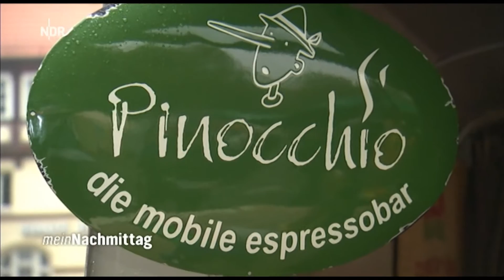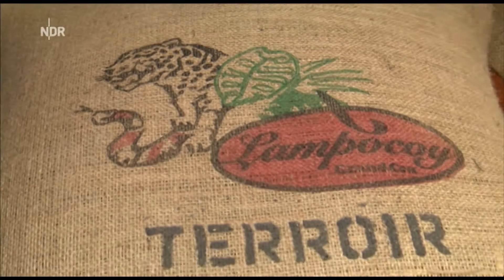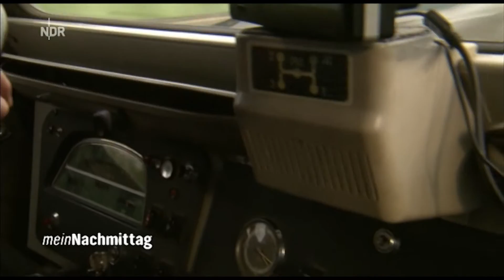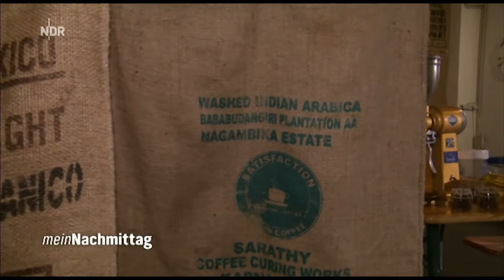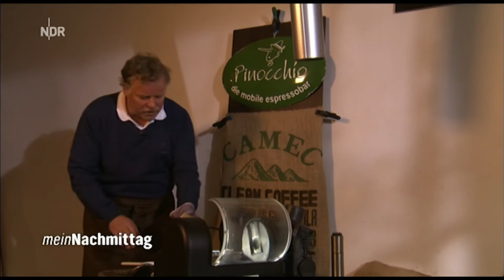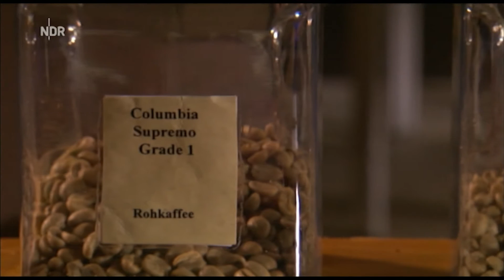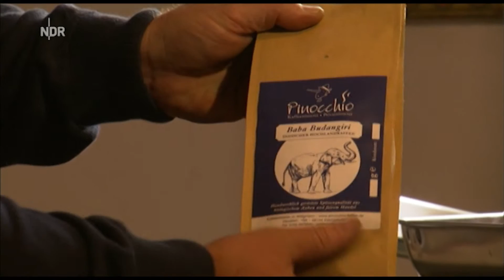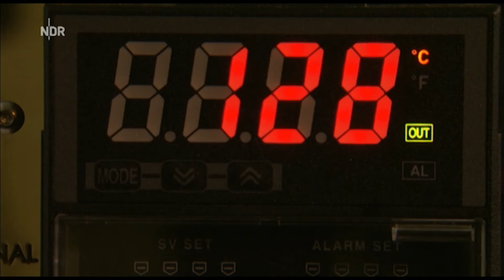Jo - der Kaffeemann - Die kleinste Rösterei Norddeutschlands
Jo -- Der Kaffemann
Kaffee, der kalt nicht schmeckt, ist auch heiß keine Offenbarung. Der Spruch vom kalten Kaffee- ist also: kalter Kaffee. Diese Erkenntnis hat Jo Weigmann aus dem Dörfchen Lelm bei Königslutter zur Leidenschaft seines Lebens geführt. Einzigartigen Genuss durch selbstgeröstete Bohnen. Jos Kaffee aus der kleinsten Privatrösterei Niedersachsens ist eine Spezialität. Jeden Samstag können sich die Helmstedter Marktbesucher davon überzeugen. Denn dann schenkt  Jo aus seiner mobilen Espressobar herrlich duftenden und  wohlschmeckenden Kaffee aus. Wie man den so perfekt hinbekommt, ist das Thema der Wochenreportage „Jo -- Der Kaffeemann":  Von der Auswahl der Bohnen, über die sekundengenauen Röstung, bis zur virtuos gehandhabten Espressomaschine.  Wer Tipps befolgt, wird mit einem Erlebnis belohnt, das sich sehr von der herkömmlichen Kaffee wie Tag und Nacht unterscheidet.